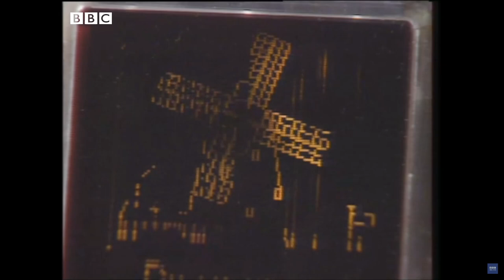Tomorrow's world unintentional ASMR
In 1989 the BBC aired an episode of Tomorrow's world that looked to predict the year 2020. As we now know, nobody could be prepared for the horror of that year, but in a section about what we would now call smart glass was a very softly and well spoken man. It's short but I hope you enjoy it.

I do not own this material but if you want to watch the full clip please